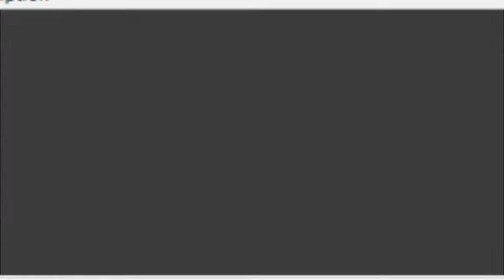The Adobe Crash Guy, Episode I: "Stupid Bird"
TACG woke up too early.

Please visit his blog and thank him from me, Clockwork PC.